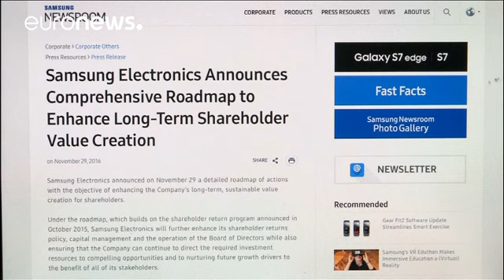Samsung yeniden yapılanma planı ile marka değerini güçlendirmek istiyor - economy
Dünyanın en büyük akıllı telefon üreticisi Samsung, resmi web sitesinden yayımladığı duyuruda şirketin iki farklı iştirak halinde ayrılmasını öngören kurumsal yeniden yapılanmaya gidebileceğini açıkladı.

The Lee family of Samsung is the richest family in Asia.See the full list of Asia&#39;s billion-dollar clans Forbes Asia (@ForbesAsia) 11 Kasım 2016

Güney Koreli teknoloji devinin bu yeni planı Amerika Birleşik Devletleri …